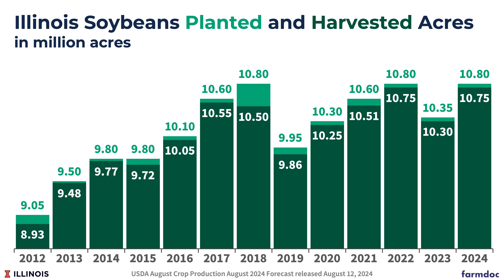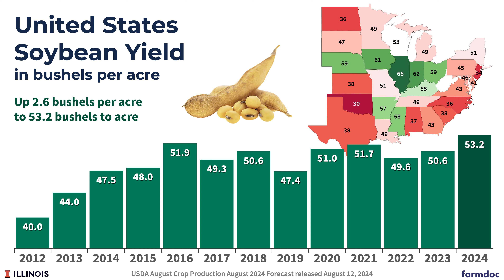USDA Crop Production Report Released August 12, 2024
Join Mark Schleusener, USDA statistician for Illinois, as he breaks down the August Crop Production Report. Discover record-breaking forecasts for Illinois corn and soybean yields, and get the scoop on US production estimates. Learn about changes in harvested acres, total production figures, and how Illinois is leading the charge in agricultural output. Don't miss this essential update for farmers, ag professionals, and anyone interested in the future of American agriculture!

00:00 Introduction
00:12 Illinois Corn
00:44 Illinois Soybeans
01:08 Illinois Wheat
01:13 Illinois Hay
01:21 USA Corn
01:42 USA Soybeans
02:00 Conclusion